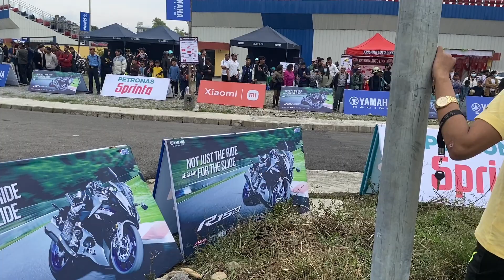Nepal Road race championship 2023 Qualifying Round Match moments